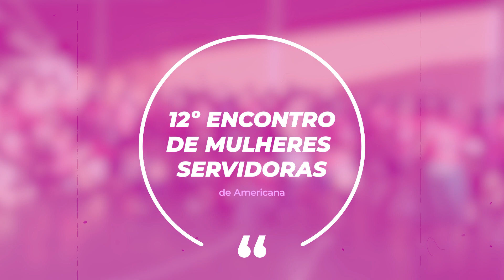12º Encontro de Mulheres Servidoras | Emoção, celebração, prêmios e boa música marcam dia histórico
O 12º Encontro das Mulheres Servidoras de Americana – “Liberdade, Democracia e Progresso – SOMOS MULHERES, SOMOS MAIORIA” – foi um grande sucesso! A diretoria do SSPMA se empenhou ao máximo para garantir um evento de qualidade à categoria. No último sábado, 18 de março, conduzimos quatro horas de confraternização coordenadas pela nossa vice-presidente Patrícia Cavicchioli. Com total suporte do presidente Toninho Forti alcançamos um resultado incrível, quase 200 Servidoras no ginásio do SESI.

📲 INTERAÇÃO COM A AGSP

📣 SOBRE A AGÊNCIA

A Agência de Comunicação Grita São Paulo oferece serviços especializados em Assessoria de Comunicação e Assessoria Política. Nossa missão é fortalecer Instituições, Empresas e Pessoas por meio da comunicação permanente, sem ruídos. Somos uma equipe preparada para os maiores desafios, temos profissionais altamente capacitados, experientes no dia-a-dia de uma empresa de assessoria, e sempre dispostos a atender e satisfazer os anseios dos parceiros. São mais de uma década de lutas, conquistas e desafios. Navegue pelo site e confira nossos trabalhos!

💻 AGÊNCIA DE NOTÍCIAS

Temos um site de notícias – atualizamos com frequência, inclusive postamos opiniões, notícias e vídeos de nossos clientes. Na página existe uma categoria de artigos e oferecemos este espaço para os parceiros da AGSP se posicionarem sobre determinados acontecimentos.